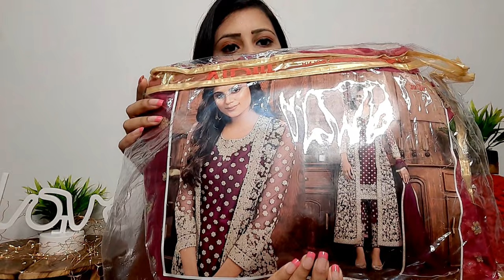Shadi special Suit Haul | Latest Designer Wedding collection | Online Shopping review |Siya Fashion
Hello everyone ❤❤

siyafashion onlineshopping onlineshoppingreview stylecornerbyshweta siyafashionhaul lehengahaul onlinelehengalehenga reviewflipkart lehengareviewamazon lehengareviewmyntra lehenga reviewonline#lehengareviewunder1000#lehenga reviewkreeva#lehengareviewunder2000#lehenga reviewunder500#lehengareviewfromethnicroop#Joshindiacom#LatestDesignerLahenga#Wedding collection#Meeshohaul#Meesholehengahaul#Meeshosaree#Meeshoonlineshopping#Jomso lehenga#JomsoLehengareviewzatki#Zatki saree#Zatkihaul